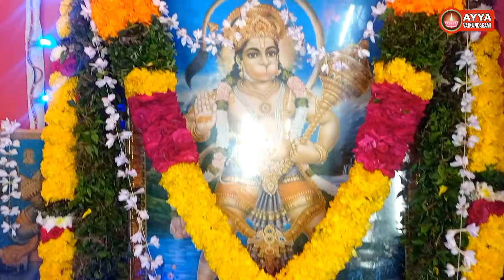திரும்ப திரும்ப பார்க்க வைக்கும் மகாபதியின் திருக்கல்யாணம்/Maharajapuram mahapathi thirukkalyanam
அஞ்சுகிராமம் அருகே
மகராஜபுரம்
மகாபதி
அய்யா தாலாட்டு/மகாபதி வைகுண்டர் தாலாட்டு சிறப்பு காட்சி/mahapathi vaikundar thalattu/ayya thalatttu

1008 - ல் கடலில் இருந்து உதித்த வைகுண்டர் ஒரு ஒப்பற்ற அவதாரம் என அகிலம் கூறுகிறது.

 கொல்லம் ஆண்டு 1008 மாசி 20-ல்,முப்பொருளும் ஒன்றாய் விளங்கும் அய்யா நாராயணருக்கும் மகரச்சிலையாய் திருச்செந்தூர் கடலுள் நின்றிலங்கிய அன்னை மகாலட்சுமிக்கும் மகவாக அய்யா வைகுண்டர் கடலிலிருந்து திருமாலிடம் கலியழிக்கும் விஞ்சைகள் பெற்று அரூபியாக வெளிப்படுகிறார். வைகுண்டர், தான் பெற்ற விஞ்சையை செயல்படுத்தும் பொருட்டு தெட்சணம் நோக்கி நடந்தார். வைகுண்டர் கடலிலிருந்து அவதரித்த இடம் அய்யாவழி சமயத்தின் புனிதத் தலங்களுள் ஒன்றாகும். அவதாரப் பதி என்று அழைக்கப்படும் இது, செந்தூர் பதி என அகிலத்தில் குறிப்பிடப்பட்டுள்ளது.

தவம்
"முதற்றான் தவசு யுகத்தவசு என்மகனே
தத்தமுள்ள இரண்டாம் தவசு சாதிக்காமே
மூன்றாம் தவசு முன்னுரைத்த பெண்ணாட்கும்
நன்றான முற்பிதிரு நல்ல வழிகளுக்கும்"

மேலும் தவத்தின் இருப்பு முறையும் நிலைக்கு நிலை மாறுபட்டதாக கூறப்படுகிறது. முதல் இரண்டு வருடங்களும் அவர் ஆறு அடி குழியிலும், அடுத்த இரண்டாண்டுகள் தரையிலும், கடைசி இரண்டு ஆண்டுகள் உயர்ந்த பேடமிட்டு தவம் இருந்ததாகவும் கூறப்படுகிறது. மேலும் அவர் தவம் புரிந்த கால கட்டத்தில் பச்சரிசிப் பால் அல்லாது வேறெந்த உணவு உட்கொள்ளவில்லை; குறைவாகப் பேசினார்.

தீய சக்திகளை ஒடுக்குதல்

அய்யா வைகுண்டரின் அவதார இகனைகளில் முக்கியமானதாக பேய்கள் எரிப்பை அகிலத்திரட்டு அம்மானை கூறுகிறது. இவை அய்யா தவம் இருந்த காலகட்டத்தில் நடந்தவைகளாகும். வைகுண்ட அவதாரத்தின் மூலம் அனைத்து பேய்களும் எரிக்கப்படுகின்றன.

"உகசிவ வானோர் எல்லோரும் போகரிது
வகையுடன் நாந்தான் செய்யும் வழிதனை பார்த்துக்கொள்ளும்
இகபரன் முதலாய் இங்கே இரும் எனச் சொல்லிவைத்துப்
பகைசெய்த கழிவை எல்லாம் எரிக்கவே பரனங்குற்றார்"
அய்யா தவம் இருந்த வடக்கு வாசலில் இச்சம்பவம் நடைபெறுகிறது. அய்யாவை தரிசிக்க வந்திருந்த மக்களிலே சிலரின் உடம்புகளில் பேய்களை ஆட வைக்கிறார் அய்யா. பின்னர் அவர்களின் சக்திகளை ஒப்படைத்து தீயிலே தங்களை மாய்த்துக்கொள்வதாக சத்தியம் செய்யவைக்கிறார். இவ்வாறௌ அய்யாவின் கட்டளைகளுக்கிணங்கி அவை சத்தியம் செய்ததும் பேயால் ஆட்கொள்ளப்பட்டவர்கள் தரையில் விழுகின்றனர். இவ்வாறு பேய்கள் எரிக்கப்படுகின்றன. அகிலம் இந்நிகழ்ச்சியை சிறப்பாக விவரிக்கிறது.

சிறை வாசத்துக்குப் பின்பு

சிறையிலிருந்து விடுவிக்கப்பட்ட வைகுண்டர் சான்றோர் மக்களால் வாகனம் மூலம் தெச்சணம் கொண்டுவரப்பட்டார். பின்னார் சான்றோர் மக்களை பக்குவப்படுத்த புற மற்றும் அகத்தூய்மையை அளிக்கும் துவையல் தவசு எனப்படும் தவமுறையை செயல் படுத்த 700 குடும்ப மக்களை வாகைப்பதிக்கு அனுப்பிவைத்தார். மேலும் பல அவதார இகனைகளை நிறைவேற்றினார். மும்மையின் தொகுதியான வைகுண்டர் நாராயணராக இருந்து சப்த கன்னியரையும், பரப்பிரம்மம் எனப்படும் ஏகமாக இருந்து ஏழு தெய்வ கன்னியரையும் திருமணம் செய்தார். மேலும் திருநாள் இகனையையும் நடத்த உத்தரவிட்டார்.

வைகுண்டம் போதல்

பின்னர் வைகுண்டரை சான்றோர் தங்கள் வீடுகளுக்கு விருந்துக்கு அழைத்ததாக அகிலம் குறிப்பிடுகிறது. அவர் வாகனத்தில் சான்றோரால் சுமந்து செல்லப்பட்டார். இவ்விருந்துகளின் போது அவர் அந்தந்த இடங்களில் நிழல் தாங்கல்களை அமைத்துக் கொடுத்ததாக கூறப்படுகிறது.

ஆனால் இக்கருத்துக்கு கருத்துக்களும் உண்டு. இவற்றை எதிர்ப்பவர்கள் அகில வரிகளை ஆதாரம் காட்டுகிறார்கள். வைகுண்டர் அவைகளுக்கு அடிக்கல் நாட்டவில்லை எனவும் அவ்விழாக்களில் அவர் கலந்துகொள்ள மட்டுமே செய்தார் என்பது அவர்கள் நிலைபாடு. ஆனால் சில தாங்கல்கள் அவர் சச்சுருவமாக இருந்தபோதே அமைக்கப்பட்டு விட்டது என்பது அனைவரும் ஏற்றுக்கொள்ளும் ஒன்று. வைகுண்டர் ஐவரை சீடர்களாக தேர்ந்தெடுத்தார். அவர்களுள் ஒருவரான அரி கோபாலன் சீடர் மூலமாகவே அய்யாவழியின் முதன்மைப் போதனை நூலாகிய அகிலத்திரட்டு அம்மானை வெளிப்படுத்தப்படுகிறது.

வைகுண்டர் 1851- ஆம் ஆண்டு ஜூன் மாதம், திங்கட்கிழமையில் வைகுண்டம் சென்றார்.